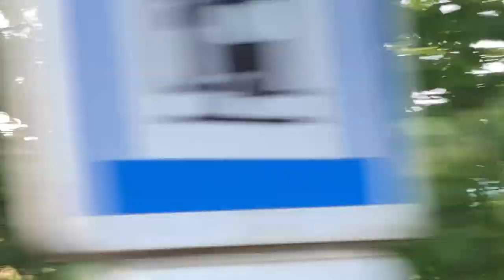ফ্রান্সের রাস্তাঘাট এবং হাইওয়ে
ফ্রান্সের রাস্তাঘাট যদি দেখেন তবে কিছুটা হলেও আঁচ করতে পারবেন যে তাদের আর্কিটেকচার কত উন্নত ও সুদূর প্রসারী।